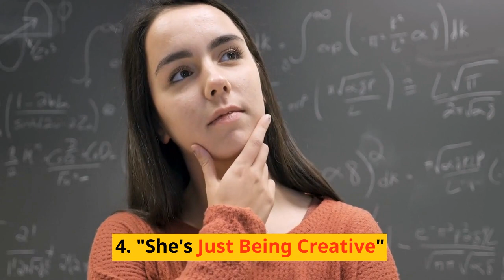Why No One Pick Up You Have Autism? |10 Myths About Autistic Girls | Misunderstanding | Psychology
10 Myths That Parents Have About Autistic Girls | Misunderstanding

Autistic girls may have more subtle symptoms, such as social difficulties that are not as obvious as those of boys with autism.

Here are a few misconceptions that parents may have about girls with autism that can lead to delays in diagnosis:

This channel is created by Clinical Psychologist and related professionals, aiming to teach you about mental health conditions, mindfulness and self-help strategies. You will learn about depression, anxiety, autism, attention deficit disorder, children behaviour and parenting. We will also cover relaxation and mindfulness. It's important to improve self-understanding and INSIGHT.

Content created by Psychology Insights